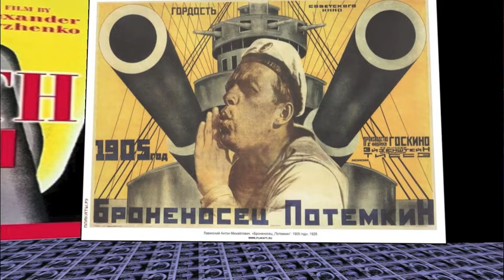Dialectical Cinema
Introductory video to the course of the same name, given online through UMass Boston, and under the auspices of the philosophy department.